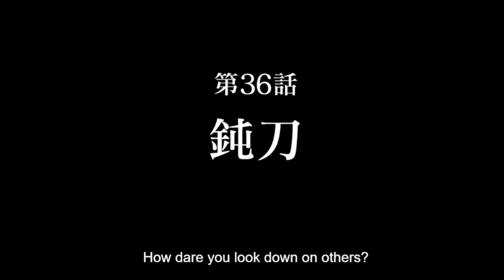NANAMI HURRY UP! | JUJUTSU KAISEN SEASON 2 EPISODE 12 REACTION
Nanami walking tortoise speed to Nobara's aid ANNOYS me,, FCKN SPEED WALK PLEASEE!
My upload schedule:
+ No set days, 12 P.M (Noon) Central
Here's a 'linktr.ee' with links to help Palestine,